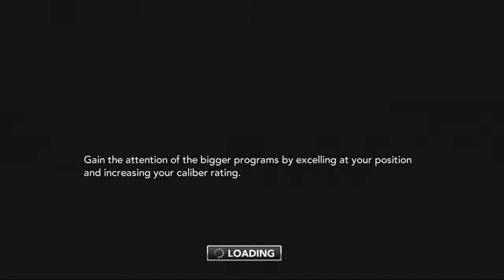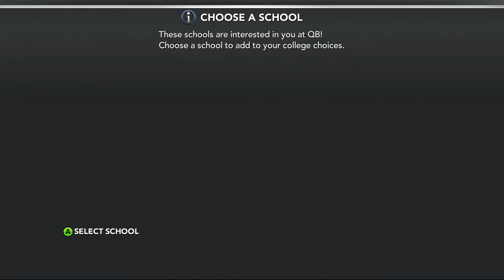NCAA Football 14 Road to Glory Quarterback/Strong Safety part 8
This is game 8 in High School at the quarterback and strong safety position with live commentary.